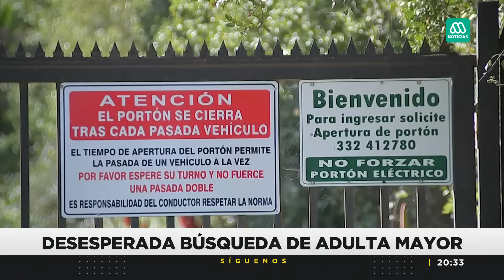Dos semanas desaparecida: Los nuevos antecedentes en la extraña desaparición de mujer en Limache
Ya transcurrieron dos semanas desde la desaparición de una mujer de 85 años durante un almuerzo en Limache. María Elsira Contreras es intensamente buscada por sus familiares y personal de la Policía de Investigaciones. ¿Cómo es el interior del fundo donde desapareció? Más detalles en el siguiente informe.